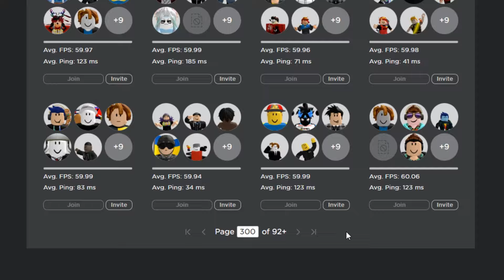The Easiest Way To Get Voodoo Glove - Slap Battles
The Easiest Method of getting the VOODOO Glove in Slap Battles

VOODOOOOOOO